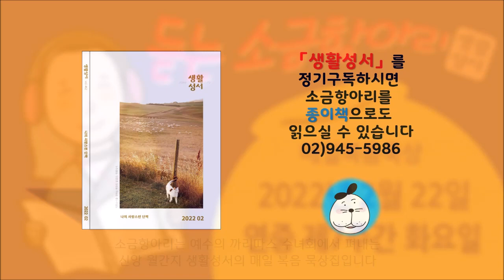생활성서 듣는 소금항아리 [20220222 | 성 베드로 사도좌 축일](대구대교구 전형천 미카엘 신부) 매일미사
당신 곁에 믿음의 벗, 생활성서사